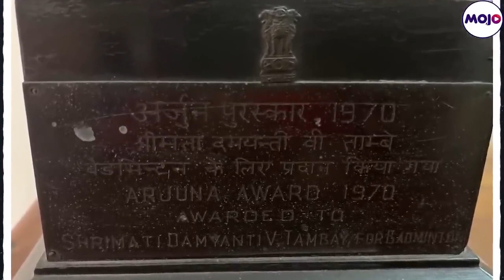Why Damayanti, Badminton Champion & Arjuna Awardee, Never Picked Up Racket Post 1971 India Pak War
Damayanti Tambay speaks to Barkha Dutt on her marriage, loss of her husband, leaving her favourite sport badminton and much more. She is an Arjuna Awardee and 6 times National Badminton Champion. Wife of brave pilot Vijay Tambay, she spent over 50 years looking for him who she believes was taken prisoner of war post 1971 India-Pakistan war. She never picked badminton post war as she says- "I loved him more than the sport."

WeTheWomen IS BACK!

Two years after the pandemic, the biggest celebration of Women returns on ground. Glamour, gravitas and grassroots come together at Hotel Clarks Amer in Rajasthan's Jaipur. Block your calendar on 4th of March, 2023. See you all there!